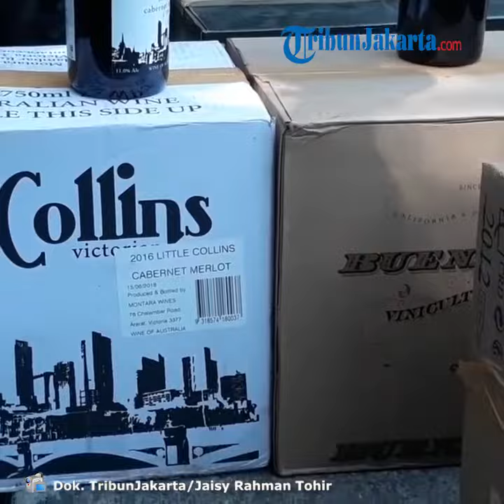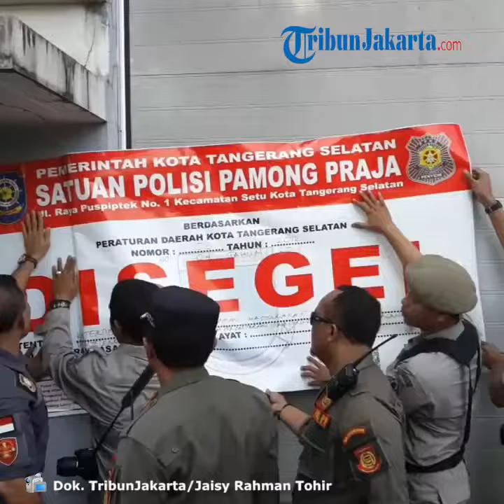Ribuan Botol Miras Impor Diamankan Satpol PP Tangsel karena Melanggar Perda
TRIBUN-VIDEO.COM, SETU -  Ribuan botol miras diamankan Satuan Polisi Pamong Praja (Satpol PP) bersama Penyidik Pegawai Negeri Sipil (PPNS) Tangerang Selatan di gudang penyimpanan di bilangan Pergudangan Taman Tekno, Blok J1 nokor 16, Setu, Tangsel, Kamis (27/6/2019).

Puluhan anggota Satpol PP langsung masuk ke gudang dan memeriksa sejumlah botol yang di atasnya terdapat pita cukai.

Anggota berseragam coklat itu juga membuka sejumlah kardus berisi berbagai botol miras.

Setelag menemui tiga orang pegawai di gudang itu, ribuan botol miraspun dimasukkan ke dalam truk Satpol PP untuk diamankan.

Kepala Bidang (Kabid) Penegak Undang- undang Satpol PP Tangsel, Oki Rudianto, mengatakan pengelola gudang itu sudah melanggar peraturan daerah (Perda) yang ada di Tangsel soal miras.

"Bahwa di Tangsel sudah ada Perda nomor 4 tahun 2014. Daan Perda 9 2012, sidah yidak boleh ada peredaran, distribusi dan produksi mknuman beralkohol. Hari ini kita lakukan giat supaya kita bisa mrnegakkan Perda tersebut," ujar Oki di lokasi.

Oki mengatakan, pihaknya belum menghitung secara pasti jumlah botol yang ada di gudang itu, termasuk merek dari botol miras impor itu.

"Jenisnya alkohol lebih dari 40%. Sepertinya dari luar semua ini," ujarnya.

Sementara, Anggota DPRD Tangsel, Rizki Jonis, mengapresiasi Kinerja Satpol PP karena sudah menjalankan tugasnya.

"Kita mengapresiasi kinerja Pol PP karena mereka sudah mendapatkan satu gudang tempat penyimpanan miras di mana ini sudah melanggar peraturan daerah kita," ujar Jonis di lokasi.

Ia menegaskan Tangsel sudah bebas miras sejak tahun 2014 saat dikeluarkan Perda.

"Yang ke dua kita belum mengetahui gudang ini ada izin atau tidak atau membayar pajak atau tidak," jelasnya.